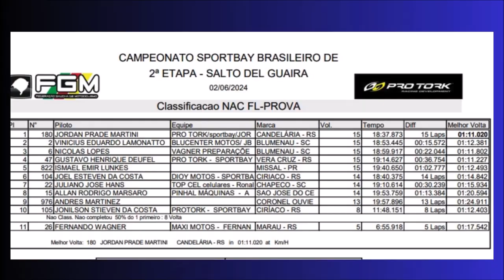Força Livre Nacional no CT Guga 214 pela abertura do Brasileiro de Velocross 2024